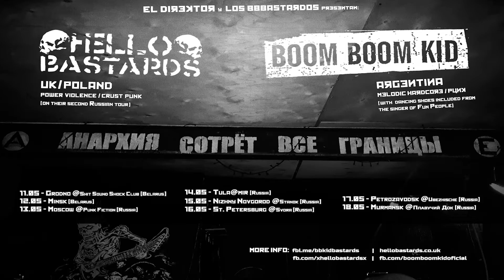Hello Bastards - We, The Plague (Offical Video Clip - Russian Tour 2018)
Hello Bastards official video clip for the song We, The Plague from our last LP.
The videos used for the clip were recorded from different shows during our 2016 tour in Russia and the clip will be used not just to promote our song but also in support of our coming tour in Russia & Belarus during May 2018.

Lyrics:
We, The Plague

When will we stop?
Only after all it’s doomed?
We are at the point of no return

The present is already decaying
There is no future at all
World burns to death

We are the plague, the virus
Slowly killing everything around us

We are the only ones to blame for this

We are the catalysts of devastation

We are the only ones
We are the catalysts